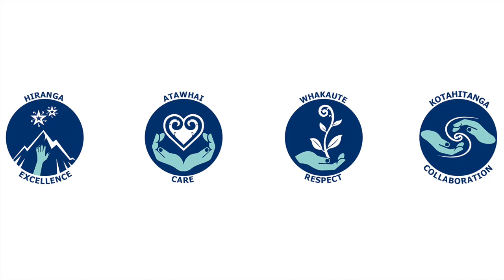Quality Awards 2020: PITStop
Another fabulous staff led improvement initiative that received an award at Mercy’s 2020 Quality Awards was PITStop – a protected pause during the transition of patient care from theatre to the post anaesthetic care unit (PACU).

Judges commended this project for its comprehensive understanding of quality improvement processes, and for ensuring safer handover in the theatre to PACU environment.

You can learn more about this project in this video. Thanks to Gareth Harvey and the team at Firebrand for the wonderful videography.